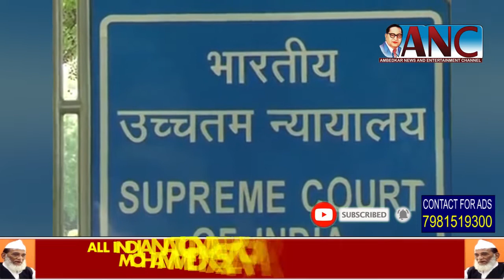Millions of people join Tiranga Rally, protest against CAA in Hyd | ANC Urdu News | 10-Jan-20